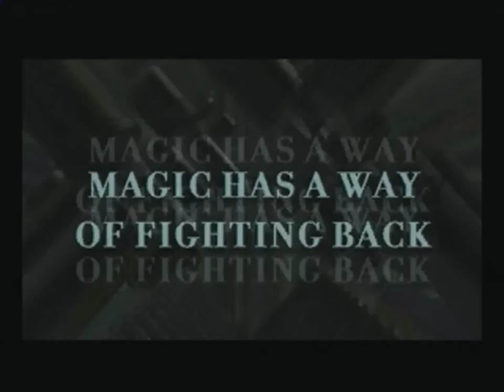Zork Grand Inquisitor - Game Trailer (1997) PC Windows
Zork Grand Inquisitor - Game Trailer
Developped and Published by Activision for PC Windows/
System : Windows
Year : 1997 (Game)

Trailer found on the 'Dark Reign' game disc (1997)